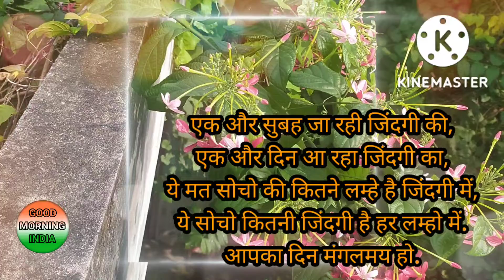Good Morning Video 🌷❤️🌷 Beautiful Songs 💞 good morning Status Video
Good Morning Video 🌄 Share Your Friends 💞 Good And Best Wishes 👍|